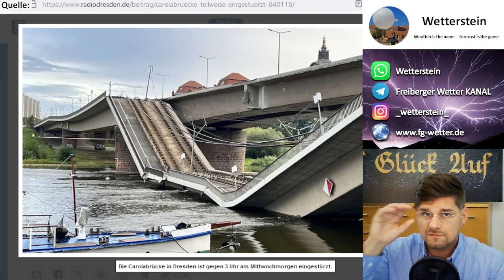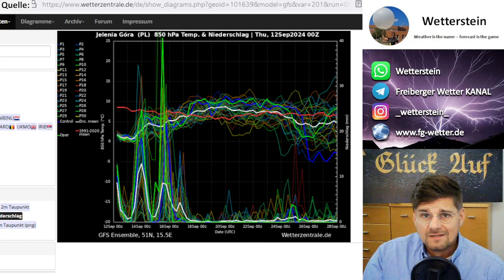Hochwasserlage durch starkes Vb-Tief steht bevor - neue Karten, neue Erkenntnisse, neue Einschätzung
Glück Auf und auch ein herzliches Willkommen! Ich möchte gleich zur Sache kommen. Ich habe aus gutem Grund gestern kein Update gegeben, da die Modelle hin und her springen. Nun ist die Kaltfront aber durch gezogen und das Rappeln der Modellwelt hat auch etwas nachgelassen, wodurch die Hotspots nun recht klar sind: Eines der schwersten Hochwasser der vergangenen Jahre steht einigen Zuschauern bevor. Neben den Hotspots von Nieder-/Oberösterreich bis hin zum Riesengebirge wird wohl auch Deutschland einen Streifschuss bekommen. In den Hotspots werden Niederschlagsummen von über 200-300lm² berechnet und diese liegen leider auch im Einflussgebiet der Elbe, Donau und Oder. Weiterhin bleibt natürlich die Hoffnung bestehen, dass die Modelle die Lage, nun mittlerweile bald im Nowcast, herunter rechnen - leider ist aber mit katastrophalen Zuständen zu rechnen und örtlich dürfte es auch Zerstörungen der Infrastruktur geben. Schauen wir kühlen Kopfes auf den neuesten Modelloutput, denn es gibt auch Unterschiede...//sk

Wer Verwandte oder Bekannte in den Gebieten hat, warnt Sie! Wer in den Gebieten wohnt: Trefft Vorkehrungen! Wer in den Gebieten im Urlaub ist und einen Fluss in der Nähe hat - fahrt Heim! Das ist wirklich kein Spaß, denn es werden 3 monatige Niederschlagsummen für einen Zeitraum von 3 Tagen berechnet und an die, die meinen Sie müssten wieder was von "Panikmache" schreiben - fahrt in die Gebiete und helft.

Wer mich als Kanalmitglied unterstützen möchte und neben der im Vordergrund stehenden Unterstützungsfunktion ein Paar Vorteile erhalten möchte, der kann sich gern ein Paar Informationen unter folgendem Link anschauen: